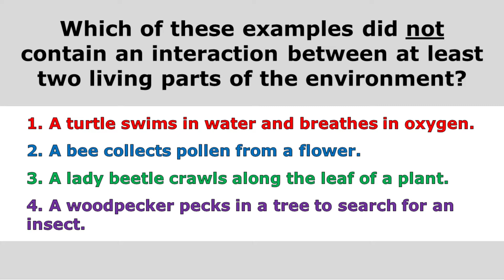Living & Nonliving Interactions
In this short video, students will be shown examples of interactions between various living and nonliving elements.  Students will be challenged to determine which interaction does NOT contain more than one living element.